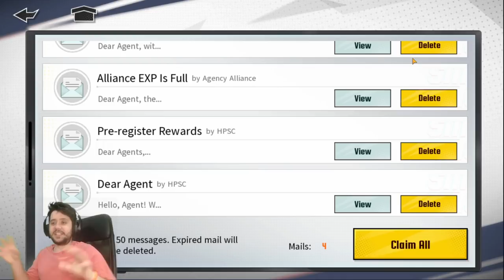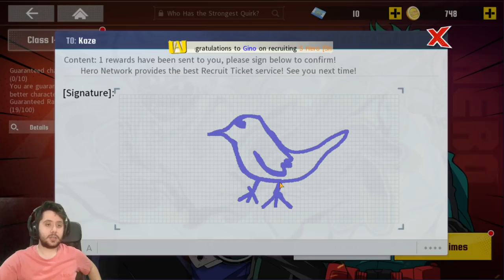Multi gratis por el preregistro! En busca de nuestro primer S | My Hero Academia: The Strongest Hero